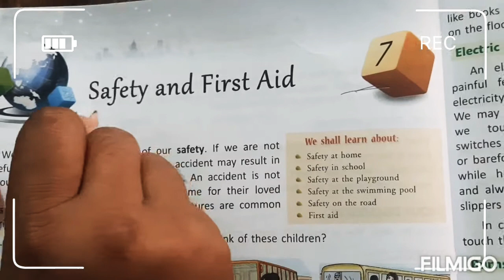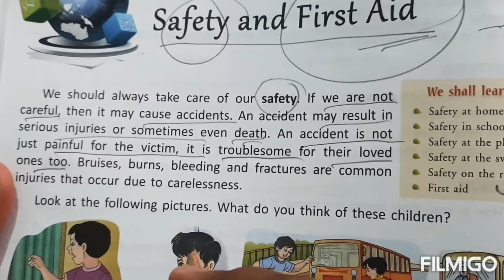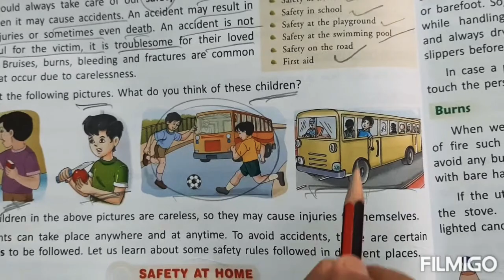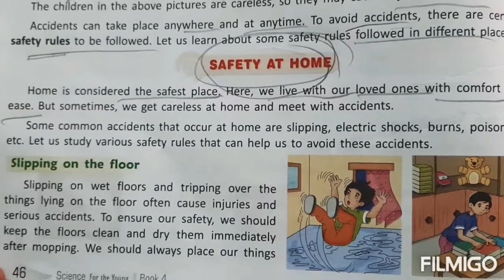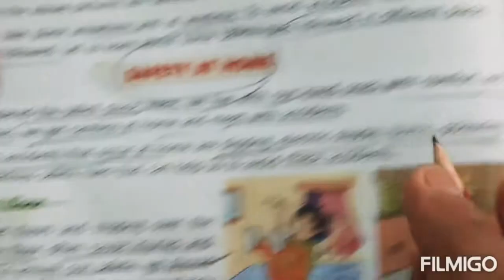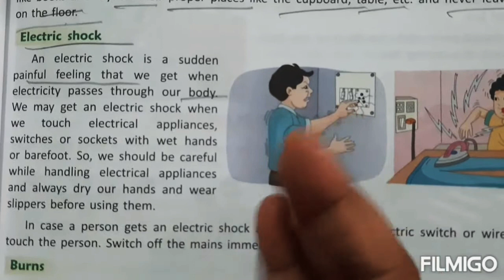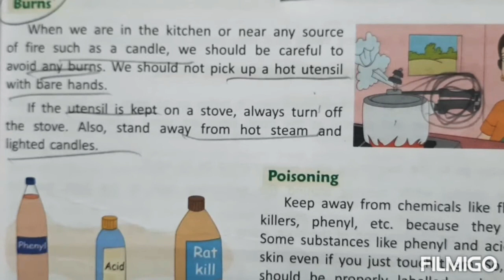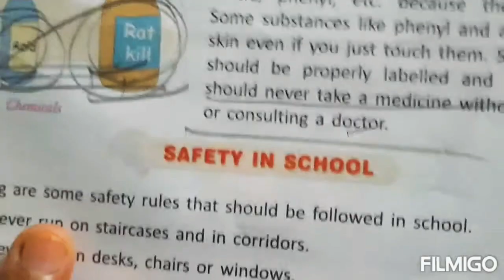Safety and First Aid|Class 4th|Science |Chapter 7|Online Classes| Divine Interactive School